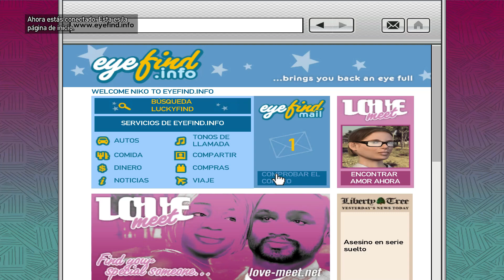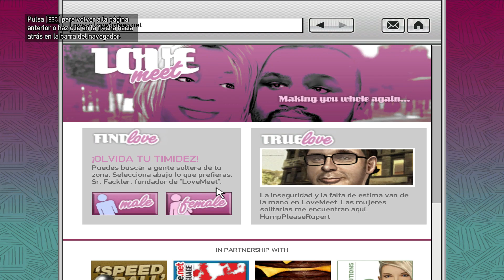Grand Theft Auto 4 - Logging On & Rigged To Blow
Argumento:

¿Qué significa hoy en día el sueño americano? Para Niko Bellic, que acaba de llegar de Europa en barco, es la esperanza de poder dejar atrás su pasado. Para su primo, Roman, es la visión de que, juntos, podrán encontrar la fortuna en Liberty City, la entrada a la tierra de las oportunidades.

Al cargarse con deudas y verse arrastrados al mundo del hampa por una serie de estafadores, ladrones y sociópatas, descubren que la realidad es muy distinta al sueño de una ciudad que adora el dinero y el prestigio social, y que es como el cielo para los que disfrutan de ellos y el infierno para los que no.

Playthrough / Let’s Play sin comentario de Grand Theft Auto 4 en PC

Acerca de este juego:

La narrativa se sitúa en Liberty City, una ciudad ficticia que bebe de Nueva York para ofrecernos una historia inmensa llena de giros y posibilidades. La ciudad se divide en cuatro barrios también inspirados en propios de Nueva York: Broker (Brooklyn), Algonquin (Manhattan), Dukes (Queens) Bohan (Bronx), y también Alderney (New Jersey).

El papel protagonista recae en Niko Bellic, un veterano de guerra de Europa del Este en busca del sueño americano proclamado por su hermano Roman que lleva viviendo unos años en Nueva York. Arrastrado por las maravillas de las que habla Roman en sus cartas, Niko Bellic llega a una Nueva York donde se topa con la realidad del submundo al servicio de la delincuencia.

Grand Theft Auto 4
© 2 de Diciembre de 2008  Rockstar Games